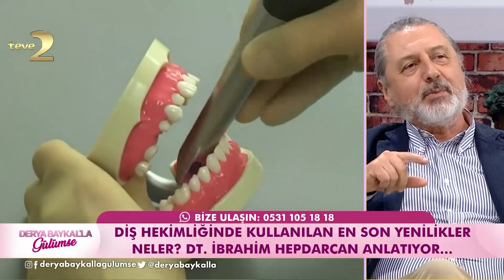Derya Baykal'la Gülümse: Dijital Diş Hekimliği Nedir?